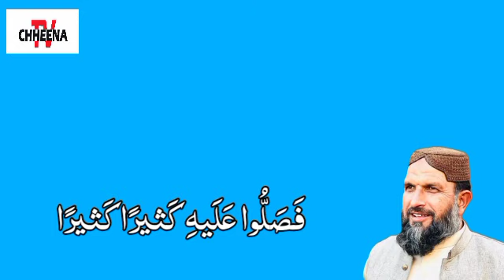Payam e Noor || Surah Al-A'raf Ayat no. 52 || Tafseer